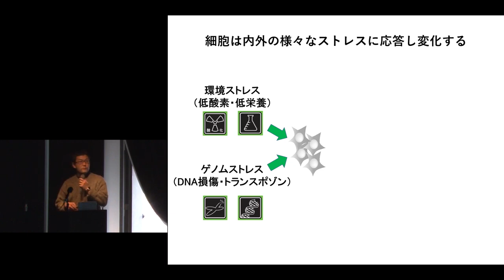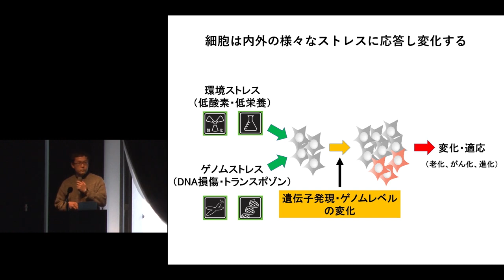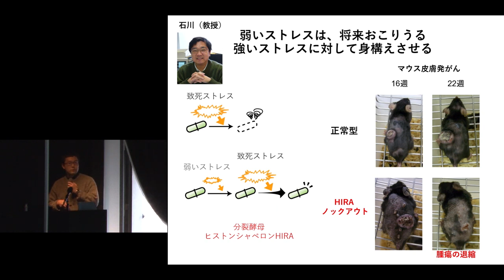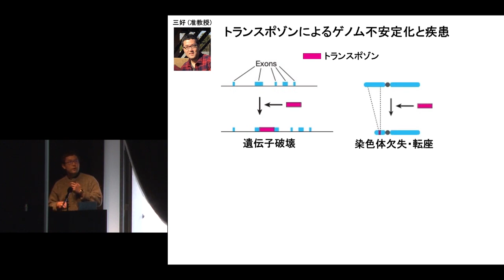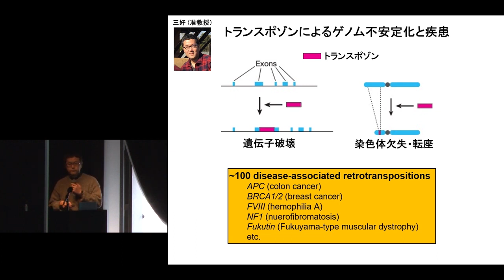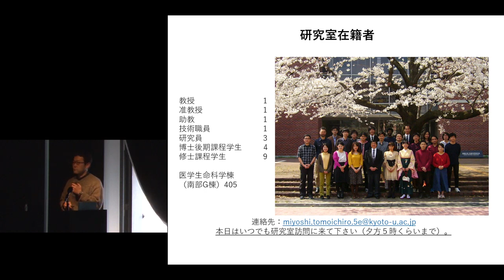京都大学生命科学研究科修士課程（2022年度入学）入学試験説明会「細胞周期学」 三好 知一郎 (生命科学研究科 准教授) 2021年4月3日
京都大学 生命科学研究科修士課程（2022年度入学）入学試験説明会

「細胞周期学」
三好 知一郎 (生命科学研究科 准教授)

2021年4月3日